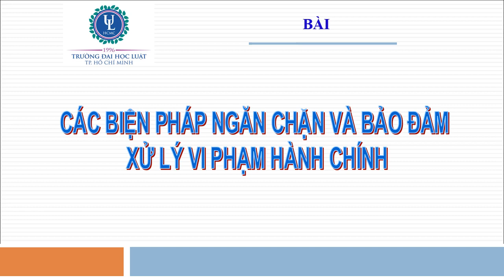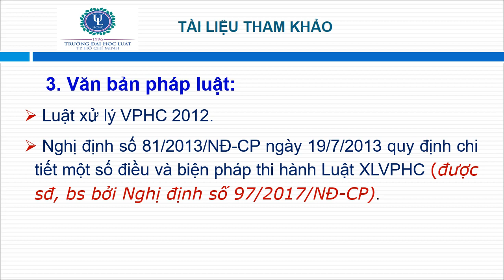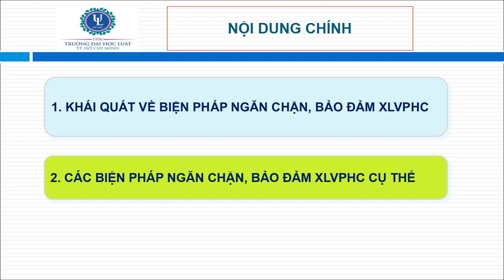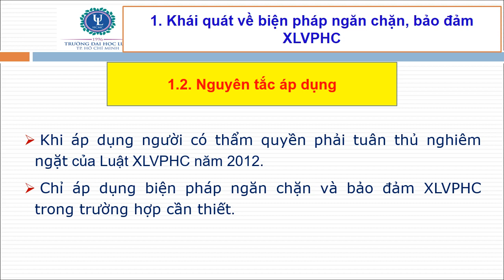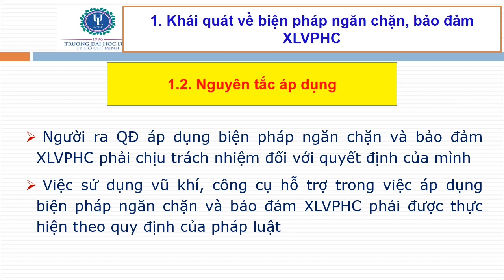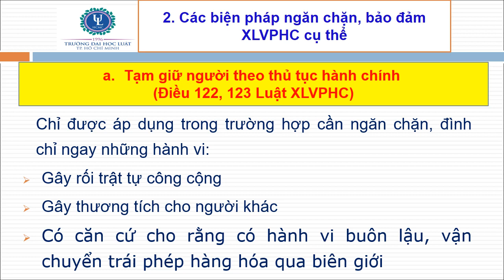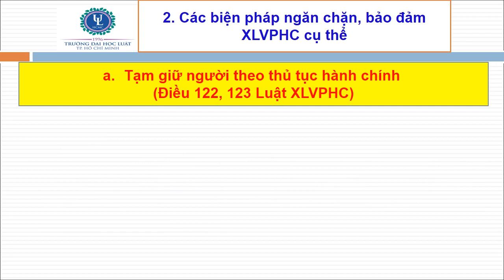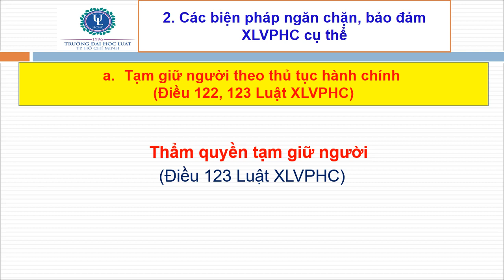CHƯƠNG 20 CÁC BIỆN PHÁP NGĂN CHẶN VÀ BẢO ĐẢM XỬ LÝ VI PHẠM HÀNH CHÍNH - PHẦN 1/3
Bài giảng Luật Hành chính Việt Nam